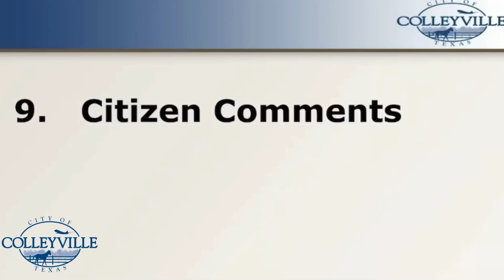Red Pill Colleyville City Council Flow